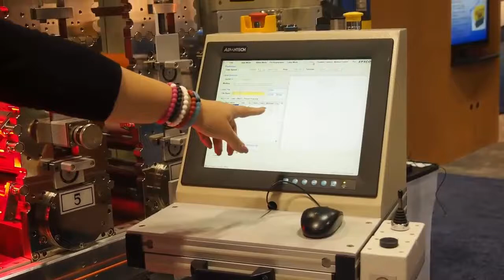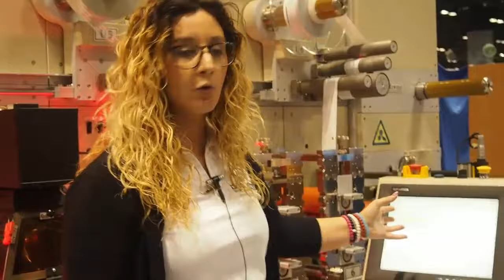Dorey Converting Systems en ICE USA 2017 - Cubrimiento especial de El Empaque+Conversión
Anne-Sophie Dorey -presidente de Dorey Convertind Systems- presentó a El Empaque+Conversión la unidad de troquelado rotativo RDC de Sysco, un equipo robusto y preciso con opción de tecnología de corte láser.